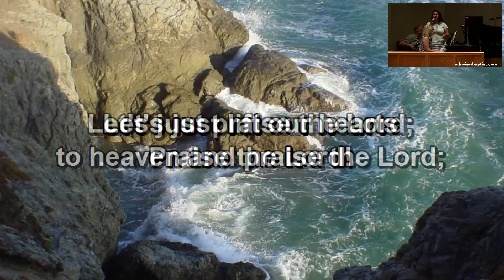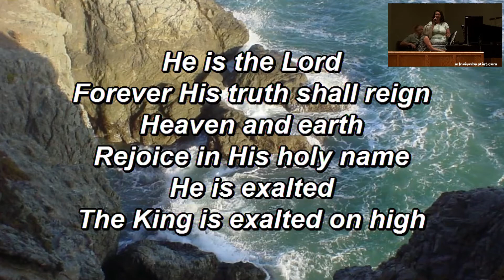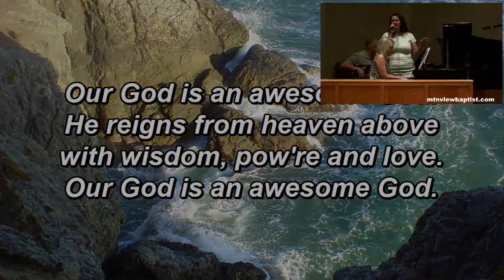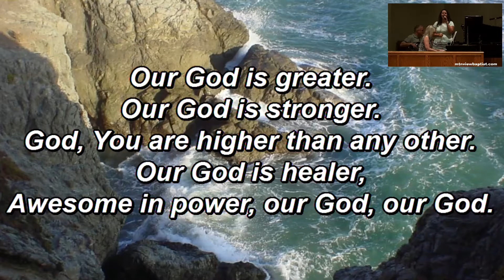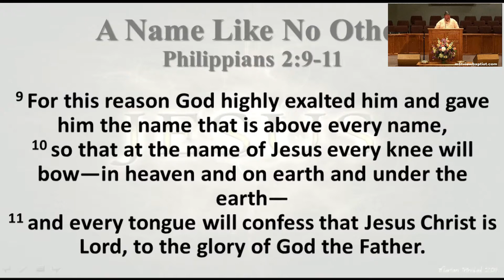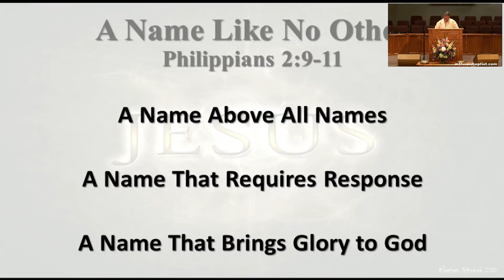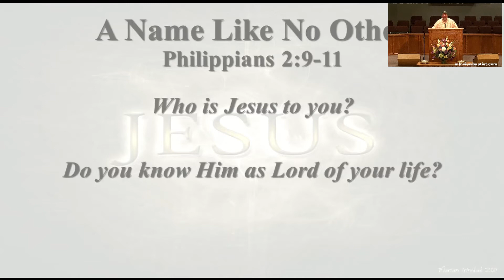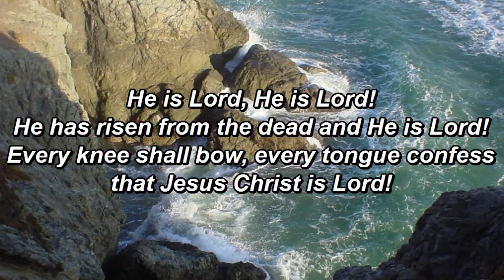Joy in the Journey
A Name Like No Other
Philippians 2:9-11